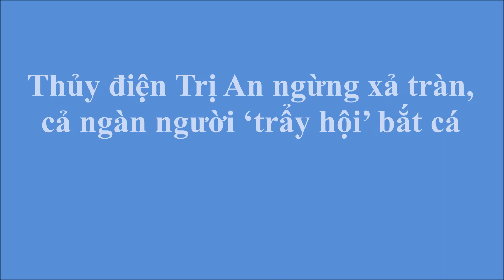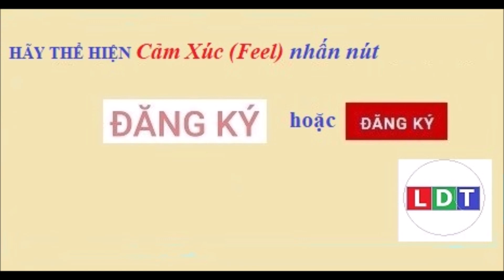Thủy điện Trị An ngừng xả tràn, cả ngàn người ‘trẩy hội’ bắt cá